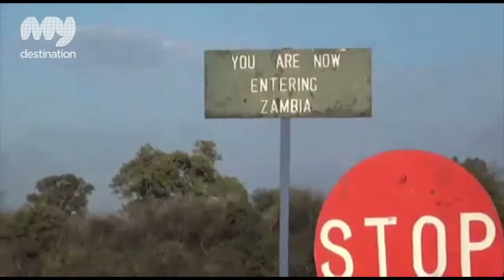Bike and Saddle - Cape Town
Bike and Saddle offer a range of incredible cycling trips throughout Cape Town and outlying regions. Each of these trips are tailor-made and fully supported, and are a must-do when in the Mother City. They'll take you to various locations throughout the city on the back of their well-maintained and equipped mountain and road bicycles. There's no better way to experience a city than from the back of a bike, and Bike and Saddle offer tours unlike any other company in Cape Town. There are currently four unique cycling trips throughout Cape Town. For trips outside the Cape Town region, take a look at Bike and Saddle Journeys.

Book an exclusive Cape Town cycling tour or get more info using the enquiry form below.